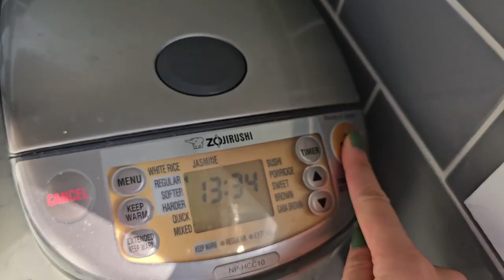Making Jasmine Green Tea Rice at Home: Easy and Delicious!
One of the easiest way to use tea in cooking is simply putting it in the rice! This is our favourite way to do it, and when the rice cooks the whole house smells divine. I highly recommend you try it out at home. Just remember, the key to success is using tender, early plucked tea buds.